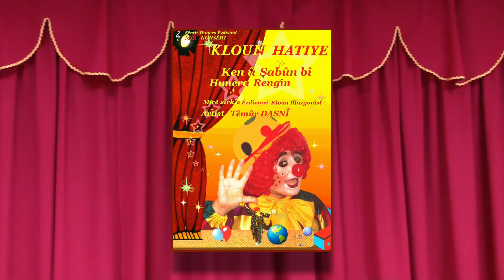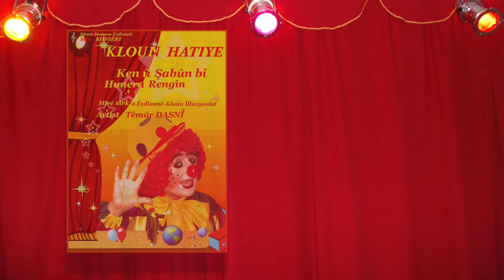Цирк ДАСНИ👑Кoроль Езидского и Курдского цирка, Клоун Темур ДАСНИ 12.2019 (Officiel vidéo)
Sîrk DASNÎ - Artîstê sîrkê, Кlounê Îlluzyonîstê Yekemîn👑Mîrê sîrka Êzdîxanê Kurd û Kurdistanê. Artîstê Miletiyê Têmûr DASNÎ li Navenda Êzdîxanê Mîr Konsêrt☆Цирк ДАСНИ При Центр Езидского Творчествo Mир Кoнцeрт Франция. / ezdi music/Концерт/ezdixane/ezdi/music/klip/musique/muzik/dawata/песня/ezidya/kurdi/ezidia/davata/ezidya/ezidi/ezidski/